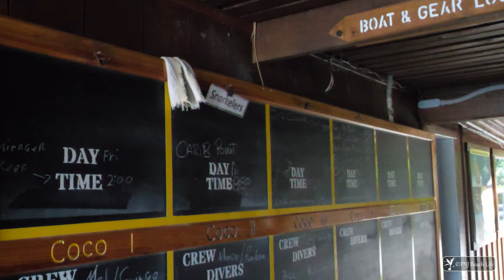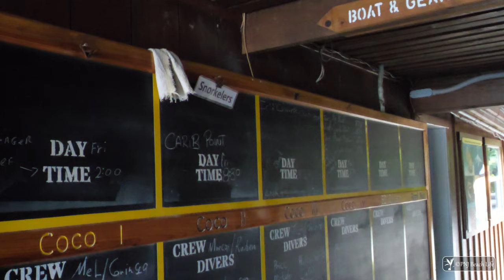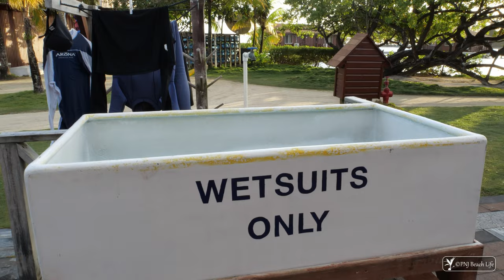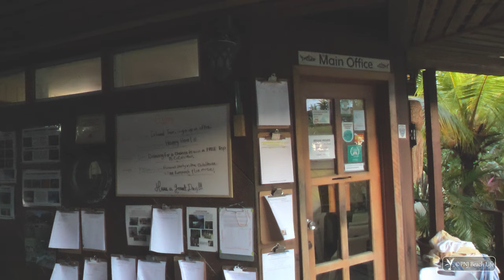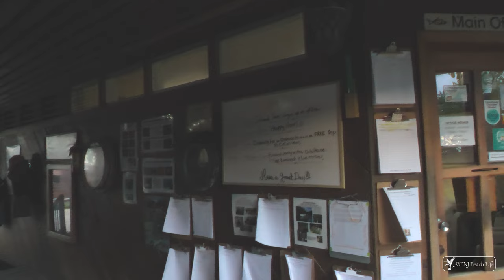Diving Heaven! CoCo View Resort. Roatan, Honduras.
One of our favorite places to dive is CoCo View Resort in Roatan, Honduras. The water is inviting; the critters are abundant; and the staff welcomes everyone - first-timers and CoCoNuts alike - as part of the family. These are just a few of the reasons why many CoCoNuts have returned to CoCo View dozens of times.

Chapters:
00:00 Introduction
00:18 Arrival at CoCo View Resort
01:47 Dock area and services
06:55 Grounds
10:17 Clubhouse
11:43 Accommodations
14:27 Departure - time to go home...